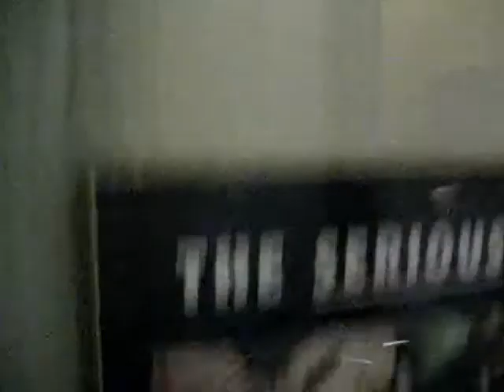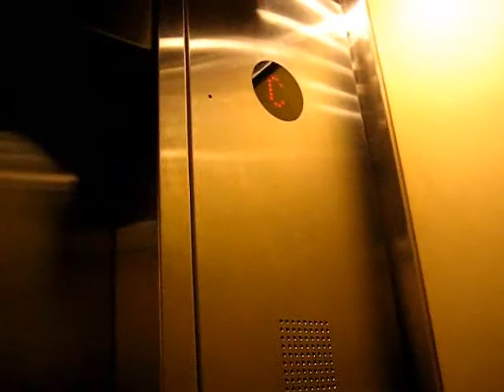Westinghouse Scenic High Speed Elevators @ the Hilton Toronto (w. g4tech & musicfreakcc)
Riding the very nice scenic elevators at the Hilton Toronto.

Tech. Specs:

General: Westinghouse/Gearless Traction

Capacity: 16 people/1134kg/2500lbs

Speed & Dist: 33 floors/345ft/800-1000FPM

Power: 27-30HP

Door Safety: Sensor